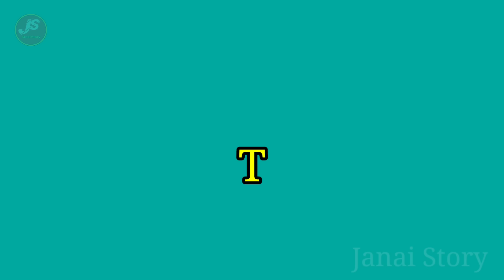Shah Theh Ka Khynnah College Da Ka Acid Ha Ki Runar | Khasi Story | janai story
Shah Theh Ka Khynnah College Da Ka Acid Ha Ki Runar | Khasi Story | Khasi | Janai Story